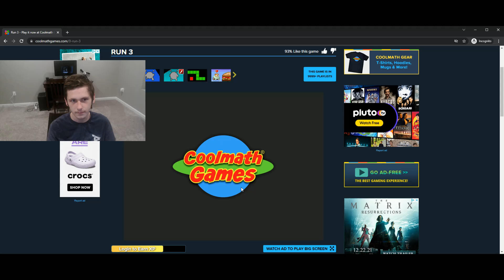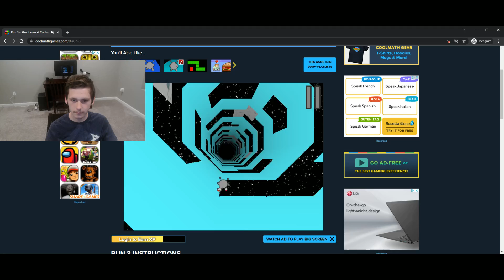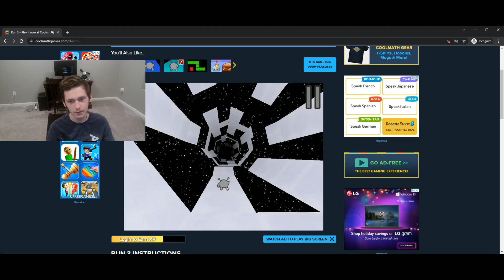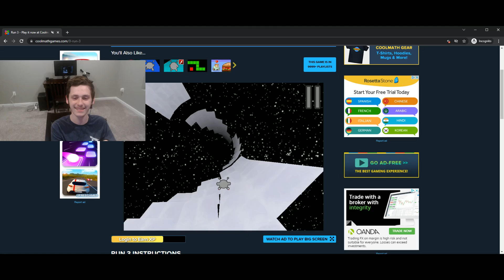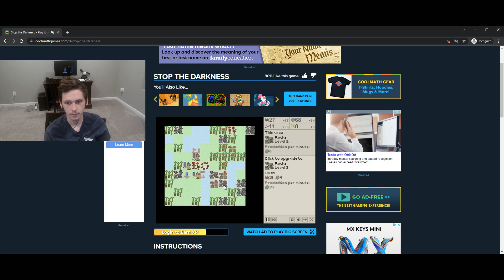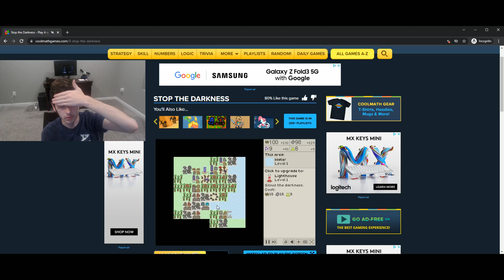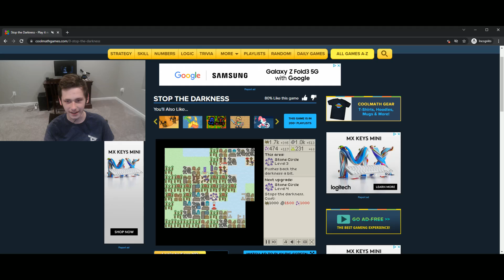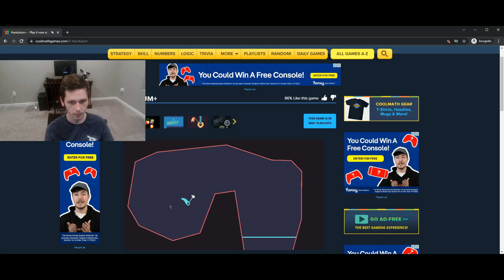booshican and red play coolmathgames